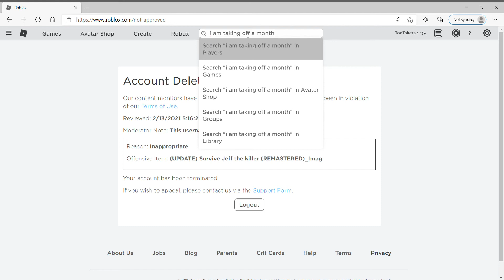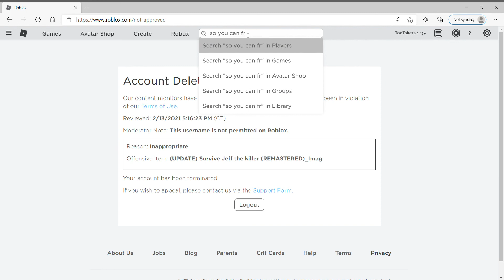Very bad news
My account got deleted so i am taking a month break from YouTube

new account will be ToeTakers2

taking a month to regain all my stats on Meme attack.

Rest in peace ToeTakers
2019 - 2/13/21 (13/2/21)
5:16 PM = worst day of my life